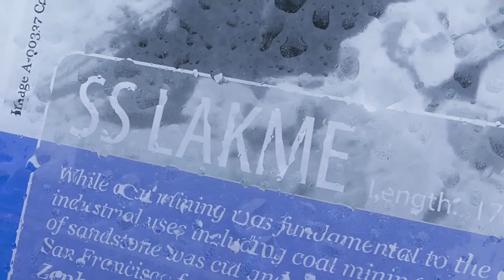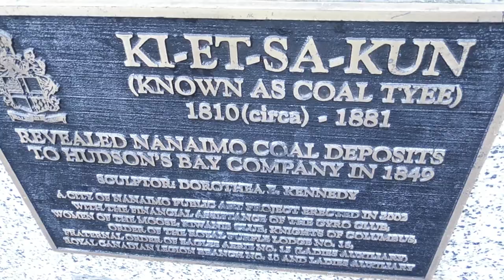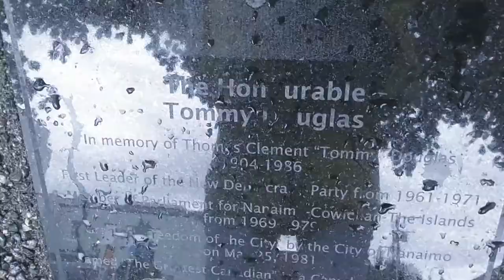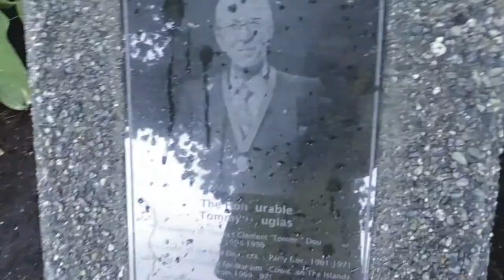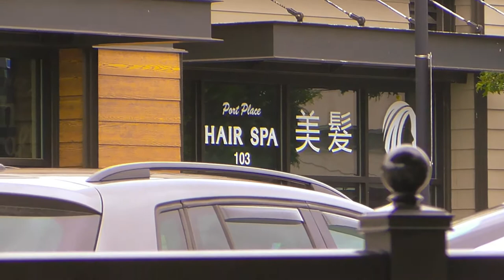🆕🇨🇦August Travelling: A Rainy Day In Nanaimo Island B.C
Sandra-SD's Channel.